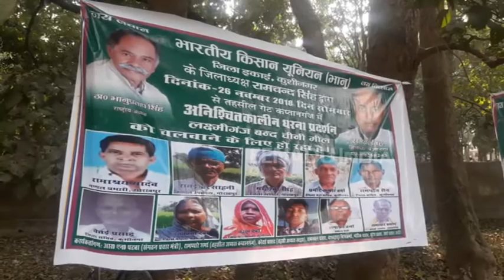कुशीनगर: लक्ष्मीगंज चीनी मिल चलवाने के लिए धरना शुरू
कुशीनगर: योगी सरकार ने गोरखपुर क्षेत्र की पिपराइच और मुंडेरवा चीनी मिल को चलाए जाने की घोषणा के बाद, जिले में काफी दिनों से बंद पड़ी सरकार की लक्ष्मीगंज चीनी मिल को चलवाने की कवायद शुरु हो गई है. भारतीय किसान यूनियन भानू गुट ने मिल चलवाने को लेकर अनिश्चितकालीन धरना शुरू कर दिया है.